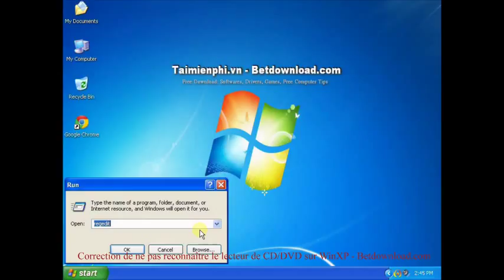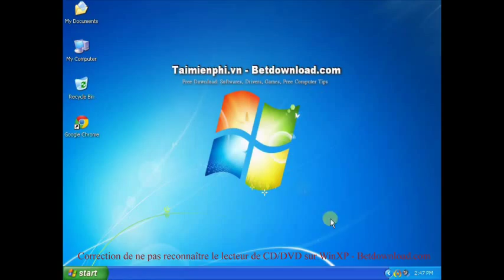Correction de ne pas reconnaître le lecteur de CD/DVD sur WinXP - Betdownload.com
Astuce: Correction de ne pas reconnaître le lecteur de CD / DVD sur WinXP

Lorsque votre ordinateur ne reconnaît pas votre lecteur de CD / DVD si elles fonctionnent encore normalement, le suivant, nous tenons à vous guider comment y remédier lorsque cela est le cas avec Windows XP